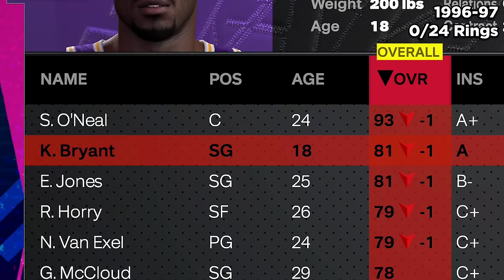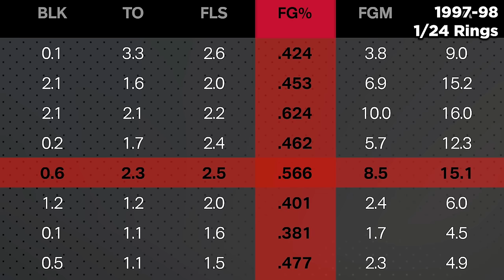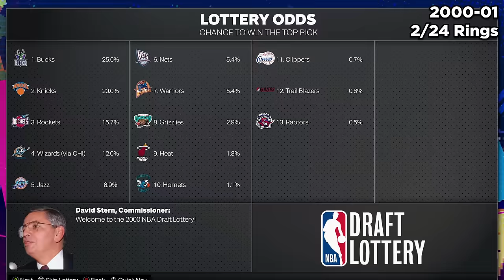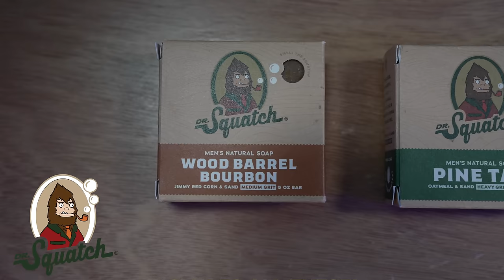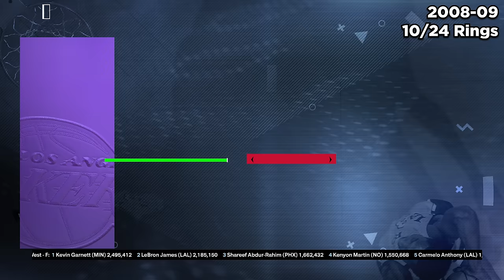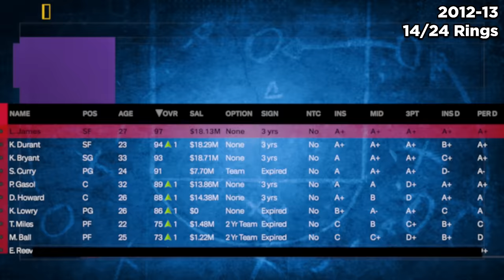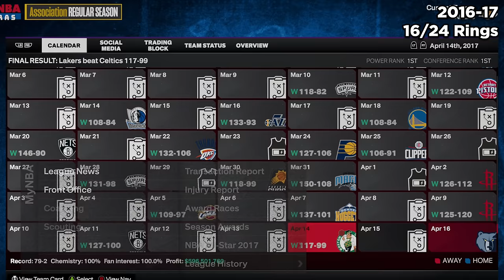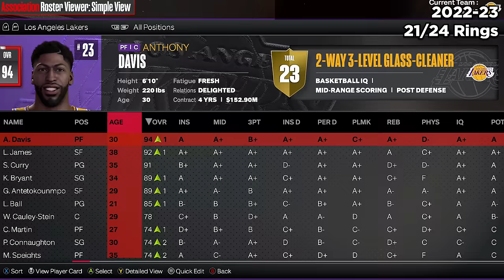Can I Win 24 Championships With Kobe Bryant In NBA 2K?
Thank you to GameBlazers for sponsoring this video, to play now

New Dr. Squatch customers receive 3 FREE SOAPS with the Buy3Get3 bundle
The best deal for a great holiday gift!

The Sennheiser AMBEO Soundbar Mini fills your gaming space with Dolby Atmos surround virtualization from a single device. Add the optional wireless AMBEO Subwoofer for thunderous low-frequency rumble—perfect for sports and action games with hyper-realistic SFX and crowd noises.

✔ Small on size, big on sound quality
✔ Up to 7.1.4 surround virtualization from a single device
✔ Easy, one-touch calibration optimizes its sound for your room’s setup
✔ Perfect for apartments, game rooms, bedrooms where running surround cables is not possible
✔ Supports Airplay, Spotify, TIDAL, Chromecast, and Bluetooth for music and movies
✔ Single cable setup: 1x HDMI eARC connection is all you need once you plug it in
✔ Optional wireless subwoofer for added low-end punch
✔ Legendary Sennheiser sound quality, trusted by millions of audio professionals and music lovers

Amazon link to buy

I tried to win 24 championships with Kobe Bryant in NBA 2K! I reset his NBA career to make him the greatest of all time!